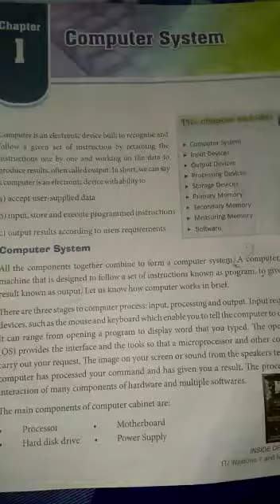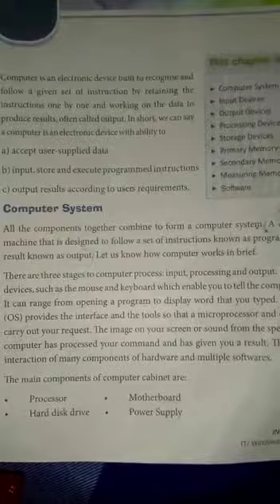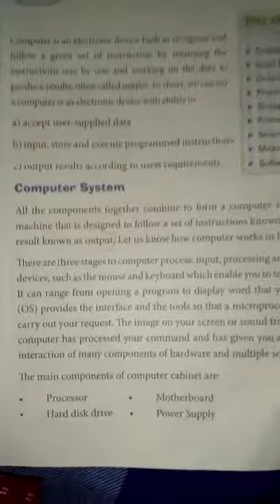7th Computer 12 June